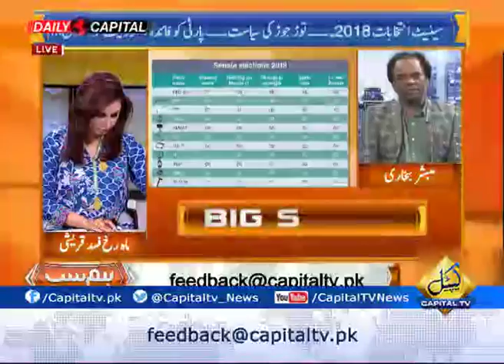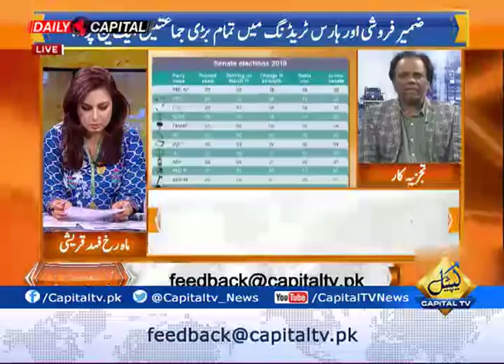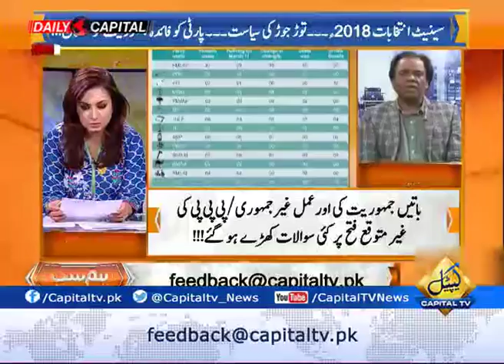CapitalTV; Should PPP be condemned or appreciated for its performance in Senate election?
Should PPP be condemned or appreciated for its performance in Senate election? Listen Mubasher Bukhari's response in Hum Sab with Mahrukh Qureshi